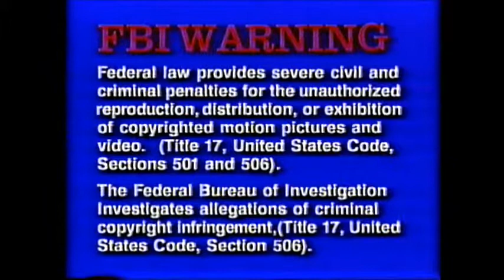Opening and Closing to Rappin' n' Rhymin' (1991) VHS (Version #1) (Hanna Barbera Home Video release)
Here is the opening and closing from Rappin' n' Rhymin' VHS:

OPENING:
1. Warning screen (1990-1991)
2. Hanna-Barbera Home Video (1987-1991) logo
3. Norman Martin Enterprises (1991) logo/Big H Productions (1991) logo

CLOSING:
1. More Others Great Titles from Hanna-Barbera Home Video (1991) promo
2. Hanna-Barbera Home Video (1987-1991) logo

NOTE:
This is a rare VHS tape.

CREDITS:
Bill Ratner - Announcer (uncredited)

IN MEMORIAM:
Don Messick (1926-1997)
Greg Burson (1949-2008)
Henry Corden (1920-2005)